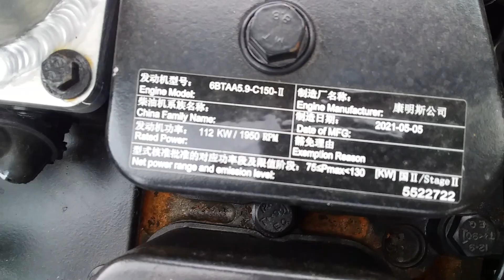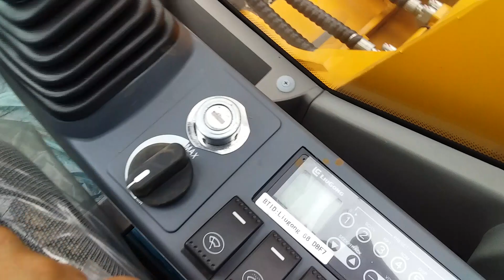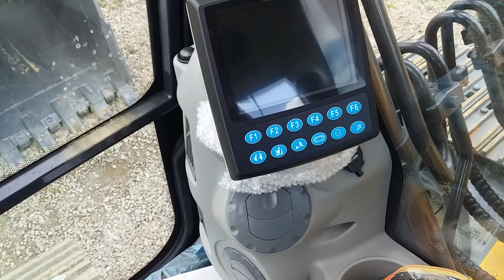CLG920E-Crawler Excavator-Products-LiuGong Excavadora 21.5 Toneladas China Top Brand high Performanc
Capacidad de Balde 1m3
Peso Operativo 21.500 kg
Profundidad de Excavación: 6.562 mm
Motor Cummins 167 hp
Sistema Hidráulico Kawasaki